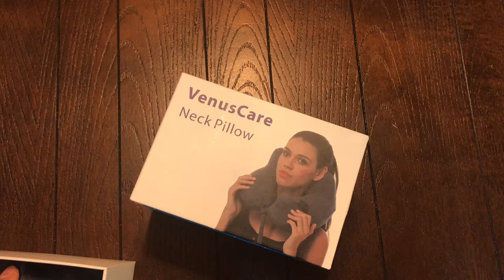VenusCare Travel Pillow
Your “hold bear”: Professional for sleeping habits with holding something. Love your little habit on the journey.
360°support: Q-shape design - No matter what sleeping posture! This chin supports pillow around your neck with your comfortable angle.
Inflatable: The neck pillow inflates with one button. Press the button to inflate your pillow. And Press the black center to deflation.
Travel and relaxing partner: the travel pillow is ideal to help you get some sleep for air, car, train, bus ride, napping and rest.
Practical design: washable cover and durable design make sure use repeated. After deflation put into the bag, the travel pillow is very small in your package.